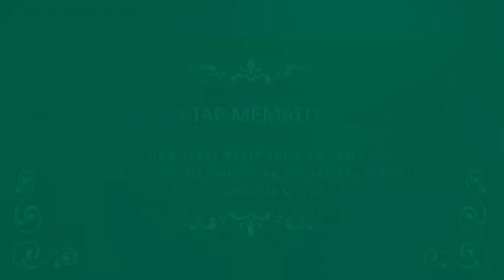Menggugah Jiwa: Pengajian dan Maulid Nabi di YouTube yang Penuh Makna, Undangan Maulid Nabi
Jasa Edit Video Promosi /Menggugah Jiwa: Pengajian dan Maulid Nabi di YouTube yang Penuh Makna, Undangan Maulid Nabi atau

Daftar Isi
00:00 - Jasa edit Video Undangan Ppengajian Mengajak Umat Merenung: Pengajian Islami Khusus Maulid Nabi untuk Hikmah Hidup
00:10 - Contoh Iklan Undangan Ppengajian Mengajak Umat Merenung: Pengajian Islami Khusus Maulid Nabi untuk Hikmah Hidup
00:18 - Contoh Video Promosi Undangan Ppengajian Mengajak Umat Merenung: Pengajian Islami Khusus Maulid Nabi untuk Hikmah Hidup
00:25 - Contoh Konten Pemasaran Undangan Ppengajian Mengajak Umat Merenung: Pengajian Islami Khusus Maulid Nabi untuk Hikmah Hidup
00:35 - Cara Promosi Undangan Ppengajian Mengajak Umat Merenung: Pengajian Islami Khusus Maulid Nabi untuk Hikmah Hidup